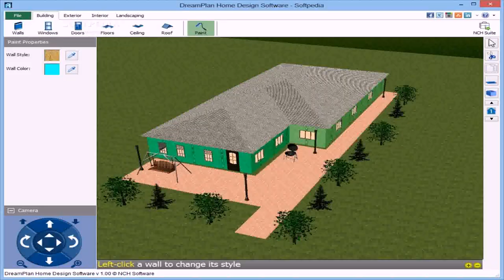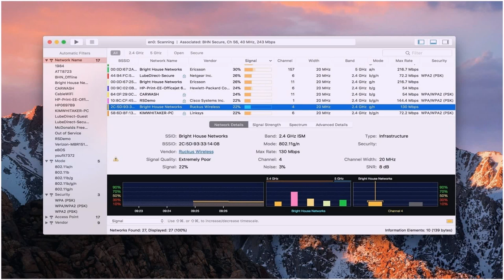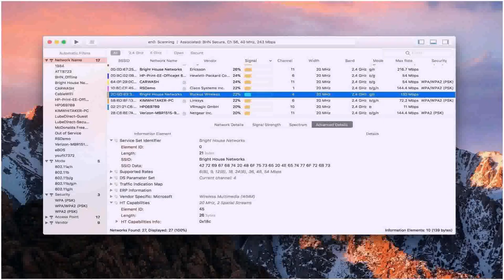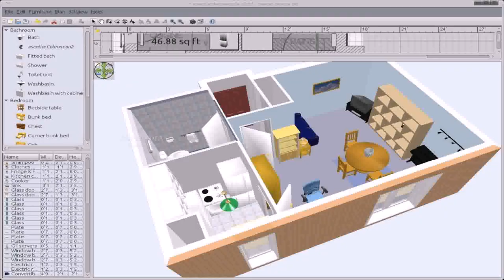Home Floor Plan Designer Software Free - DaddyGif.com (see description)